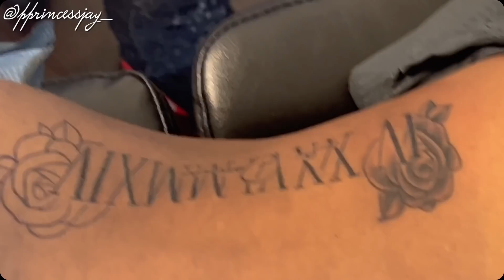I got my first tattoo...FINALLY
NEVER QUESTION YOUR WORTH JUST BECAUSE SOMEBODY ELSE CANT SEE IT

SOCIAL MEDIAS:
@ whoisprincessjay
depop- princessjay777

FAQ:
Age?18
What do you use to edit? Cute cut pro & Final cut pro

OMG HEY BABY BOO YOU MADE IT ALL THE WAY DOWN HERE ILYSM😘